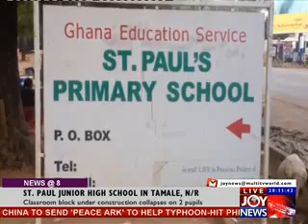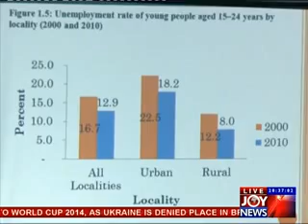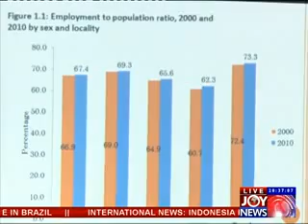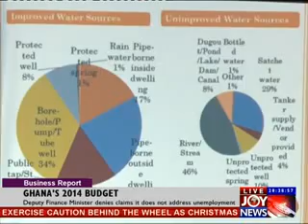Joy News @ 8 (20-11-13)